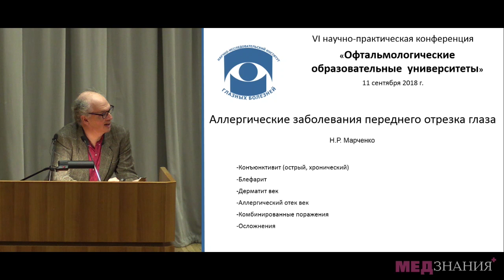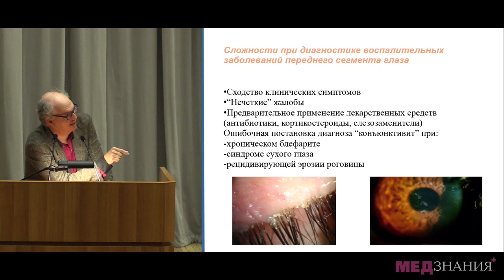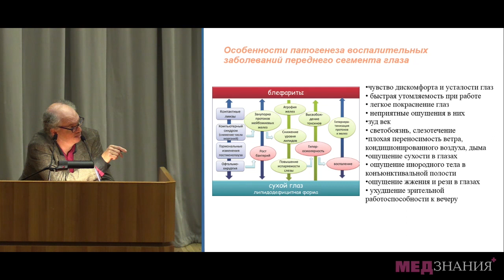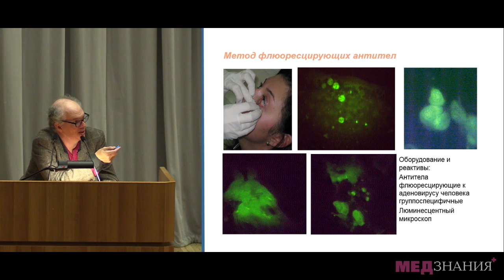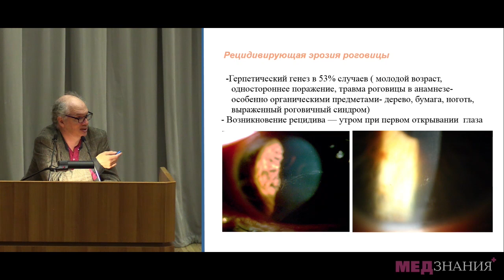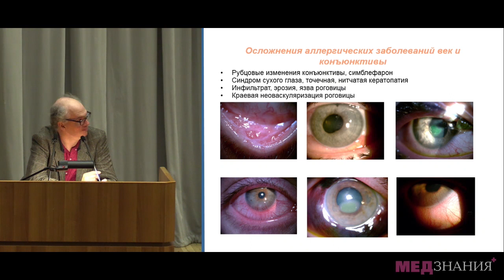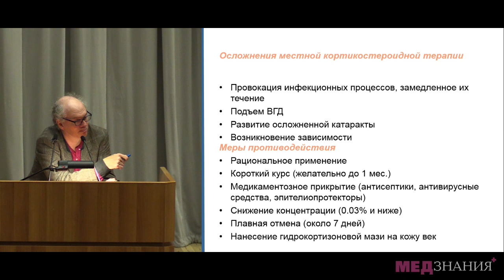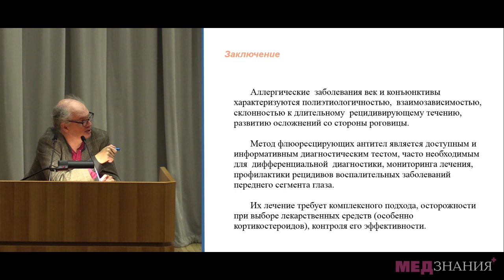2. «Аллергические заболевания переднего отрезка глаза» Н. Р. Марченко